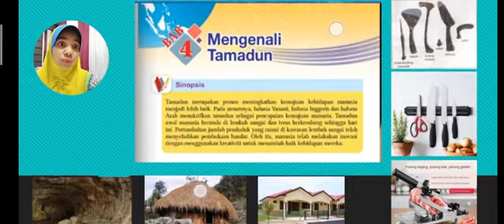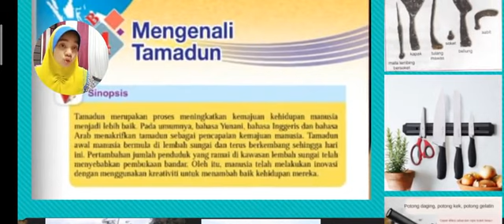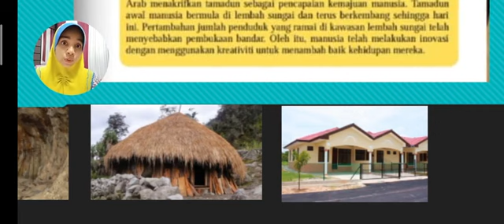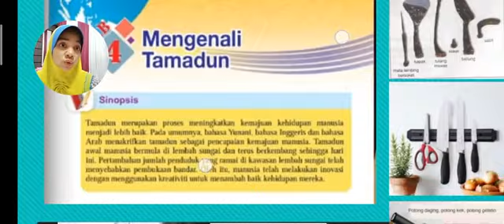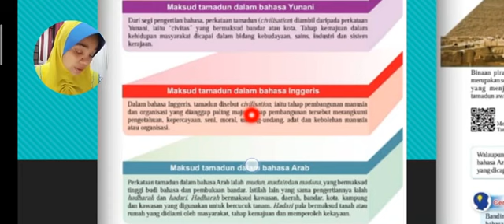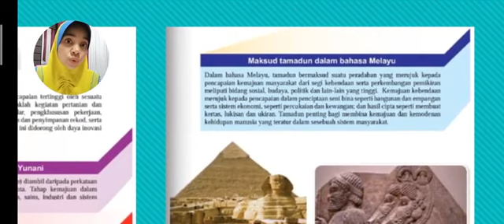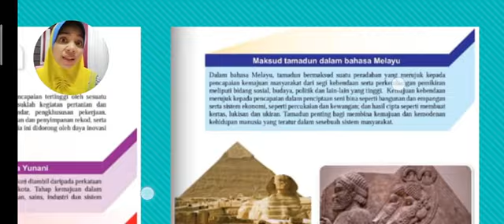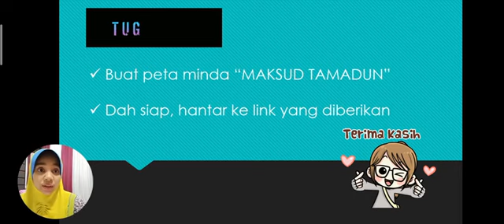SEJARAH TING1 4.1 Maksud Tamadun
Mengenali Tamadun. maksud tamadun